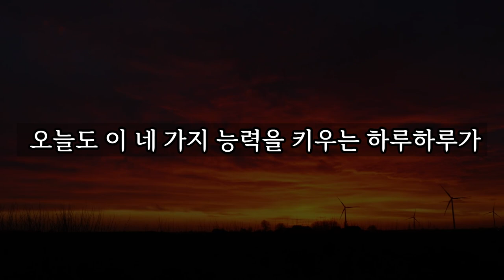나이 들수록 없어서는 안되는 4가지 능력 │ 노후대비, 노후준비, 노후대책